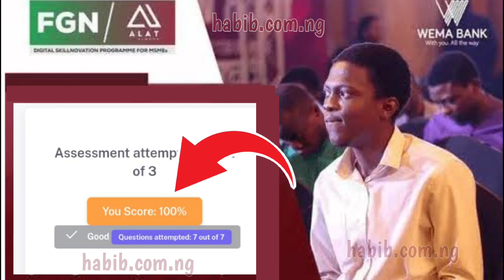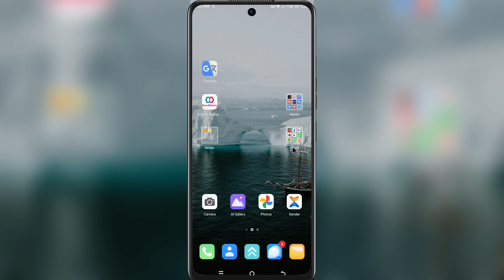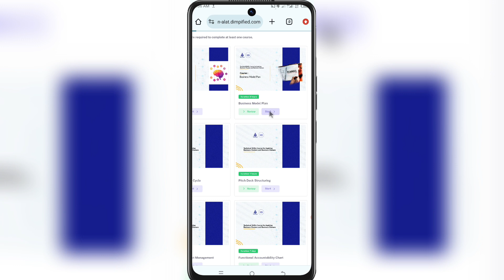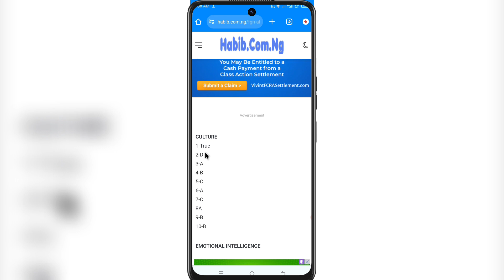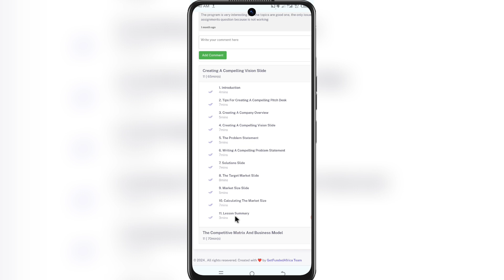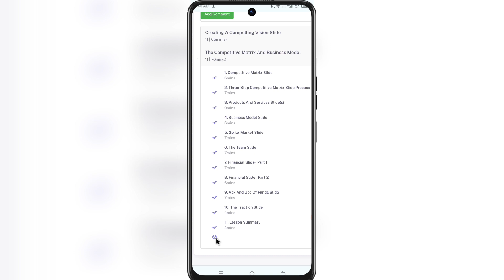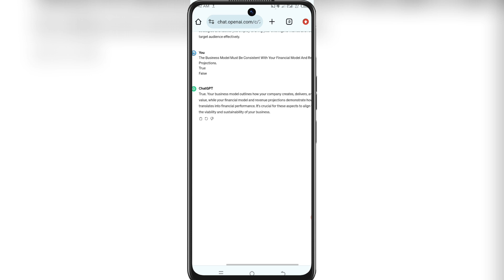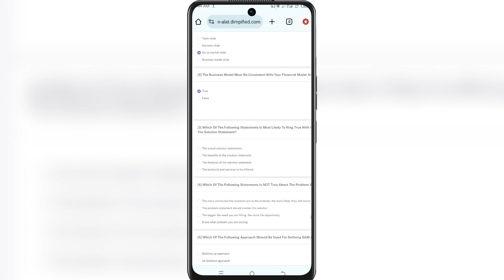Hanyoyi Biyu Da Zaku Amsa Assignment Na Shirin FGN ALAT Cikin Sauki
link na login zuwa dashbord

tallafin kudi
Fgn alat
3mtt
Nitda 3mtt
tallafin kudi a nigeria
tallafin kudi a nigeria 2023
tallafin kudi nigeria
Yadda zaka samu kudi
Tallafin kudi
Tallafin bashi
Yadda zaka samu bashi
Yadda ake cika
Yadda zaka cika
Tallafin kudi
Yadda ake samun tallafin gomnati
Nigeria federal government
Federal government